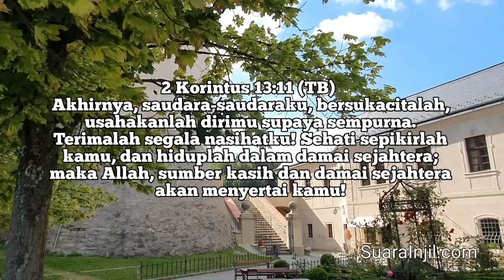Hidup Dalam Damai Sejahtera - Renungan dan Doa Pagi Suara Injil 20/9/2023